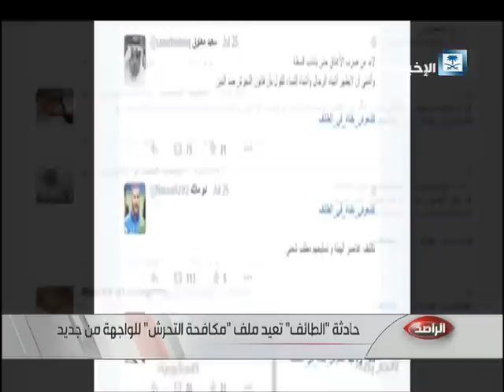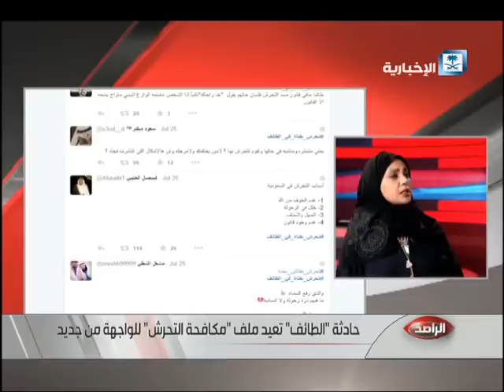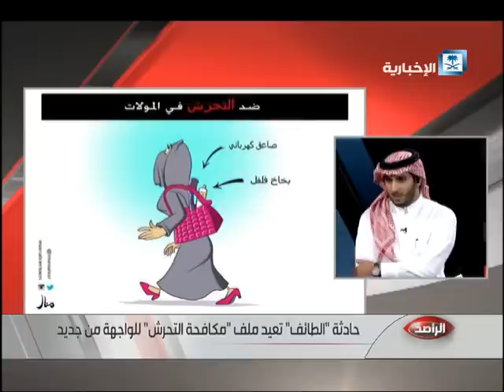أشهر 10 حالات تحرش في المملكة العربية السعودية